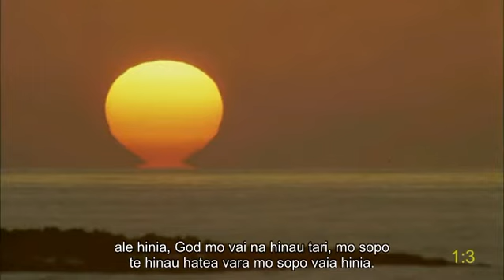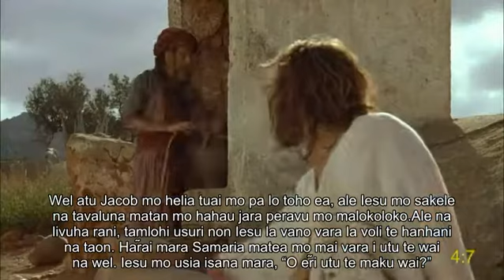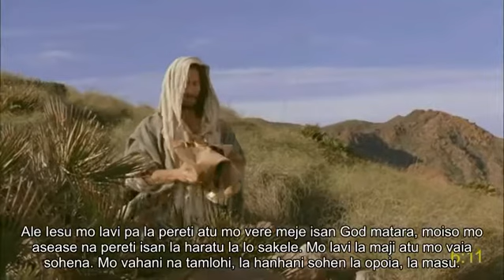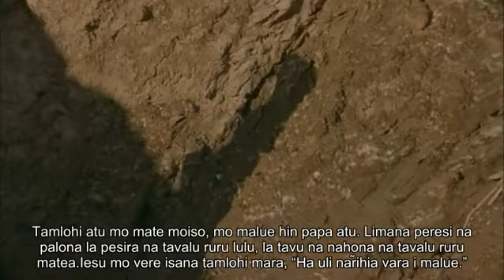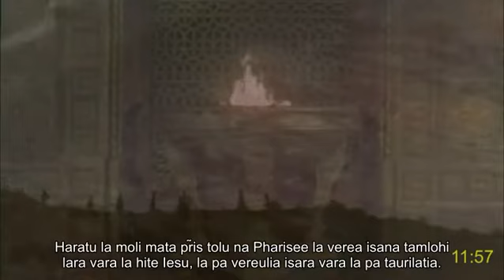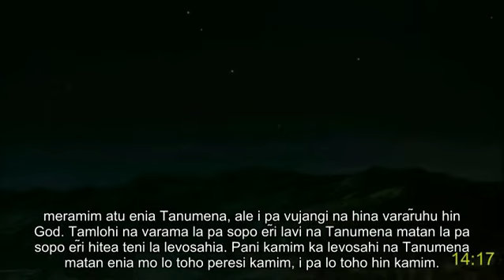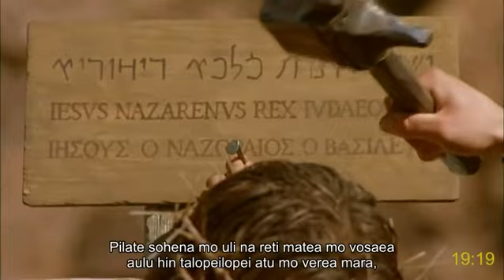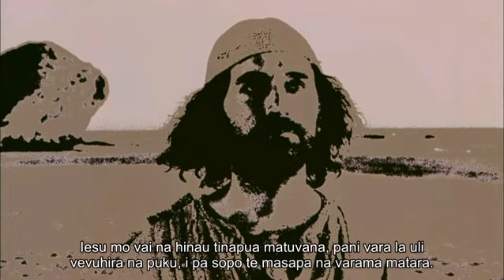Tangoa (Vanuatu) full movie | John | Iesu Kr̃isto | How receive eternal life and joy | Subtitles